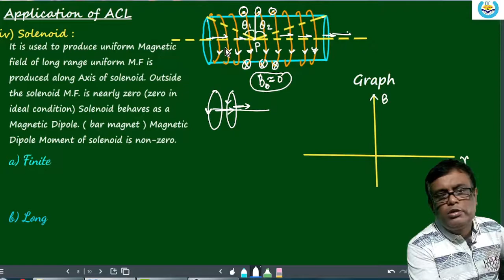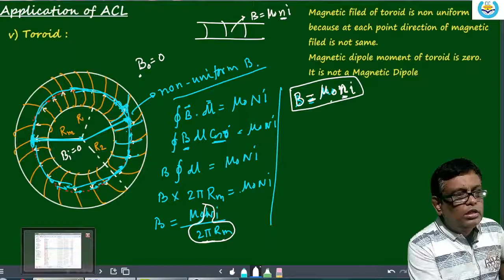CBSE|Jee | Neet | wbje || তড়িৎ চুম্বকত্ব || MEC | এম্পিয়ার পরিক্রমণ উপপাদ্য | ACL